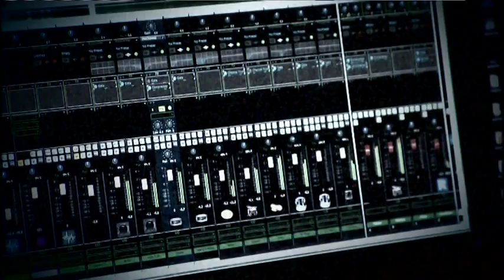Die Schwarzen Ladas: YLE Puoli seitsemän -ohjelman tunnari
Die Schwarzen Ladas improvisoi progebiisin Juha Roihan hyräiltyä Puoli seitsemän -ohjelman tunnaria.  Biisi syntyi kameroiden edessä yhdellä otolla ilman etukäteissuunnittelua.

Lähetetys tuli ulos TV:stä 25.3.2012.
Äänitys: Pulu Studio, Helsinki/Panu Pentikäinen